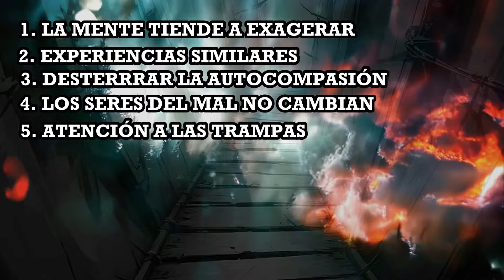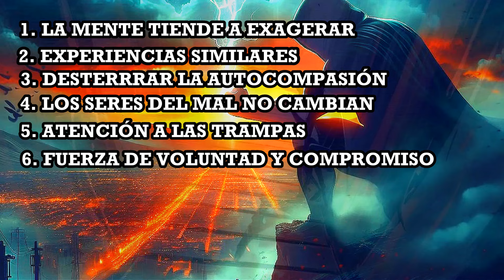ESTAR EN EL MUNDO SIN SER DEL MUNDO | M24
✅Mi nombre es Diego. Este es un artículo de Javier Martí titulado TRAMPAS
Por cierto... EL GUERRERO TENAZ solo está en YOUTUBE.

M24 es el nombre del grupo de Facebook de Javier Martí creado para compartir documentación e información sobre la inminente separación de la Energía-Materia de la Energía-Primordial desentrañando el laberinto de esta realidad virtual.
¿Quién es Javier Martí ?
Expresado por el mismo:
Como he comentado en muchas ocasiones soy un walk-in, o dicho de otro modo, un “entrante” desde noviembre de 2011. No procedo de la realidad virtual. Estoy manifestado en un cuerpo físico, y resido y trabajo en Madrid (estos son los únicos datos que voy a aportar, por razones obvias).
Dicho esto, NO CANALIZO, NADIE ME TRANSMITE INFORMACIÓN. Todo procede de la aplicación de mi discernimiento a todas las investigaciones y análisis que he realizado sobre múltiples autores y filosofías.

Yo no escribo para tener seguidores, y he repetido hasta la extenuación que lo importante SIEMPRE es el MENSAJE, NO EL MENSAJERO.  El discernimiento siempre se aplica sobre el mensaje y la energía que transmite, nunca sobre lo que el MENSAJERO DIGA DE SI MISMO.
Y, como ampliación, te diré que no soy una I.A, no soy un Demonio, no soy un Masón, no soy un M.K. Ultra... ni otras muchas más “lindezas” que se comentan por parte de seres inconscientes de la verdad.

Más sobre el código M24:
¿De dónde deriva el nombre M24?
El número 24 representa a las veinticuatro emanaciones especiales de la Madre / Padre Creador. Son emanaciones puras en forma de proyecciones o partes de la misma.
La Madre se ha manifestado con doce "proyecciones" dentro de esta Rama de la Creación para funciones específicas. Estas doce proyecciones se conocen como las "Doce Hermanas". Las otras doce "partes" permanecen en el reino no manifiesto.
Hay que tener en cuenta que nuestra plantilla de manifestación original se encuentra duplicada y desdoblada, surgiendo 24 PUNTOS DE ENFOQUE que establecen el patrón para la ESTRUCTURA DIMENSIONAL, tal y como se indica en el artículo denominado “EL PROGRAMA KRIST (1ª parte)”:
*** Recordemos que nuestro CUERPO DE LLAMA ETERNA (energía primordial), o CUERPO CRÍSTICO VIVIENTE, brota de la Plantilla Original, y que la misma, por efecto del desdoblamiento, genera dos conjuntos de 12 elementos (24 en total) de arcos de loto primarios corporales ECKA-VECA, que se doblan uno hacia el otro a través del programa matemático del Código KRIST.
Tenemos dos cuadrículas Kathara en la tabla, una que proviene del campo de sonido primordial, y otra que desciende, en total 24 PUNTOS DE ENFOQUE PRIMARIO que establecen el patrón para la ESTRUCTURA DIMENSIONAL. El PUNTO CERO ocurre donde (12) se conecta con (1) de la siguiente cuadrícula hacia arriba, hacia los campos primarios.
Como consecuencia de la aplicación del Programa KRIST, el “Cuerpo de LLAMA o Cuerpo CRÍSTICO” integrado por “sonido y luz vivientes” y tratándose de “energía maleable”, se fractaliza (compartimenta) en porciones de conciencia que se individualizan y entran en una progresión hacia la densidad de la materia, espacio y tiempo (dimensiones 1-12). ***
Por ende, se manifiesta M24 englobando en su totalidad para la corrección a todos estos aspectos, teniendo relación, evidentemente, con las 24 notas de la dualidad (12 por cada polaridad).